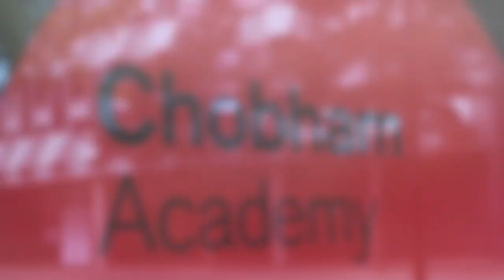Chapter 8 - The Unexpected Adventure : The Boy at the Back of the Class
Chapter 8 - The Unexpected Adventure : The Boy at the Back of the Class (Chobham Academy Read-along)